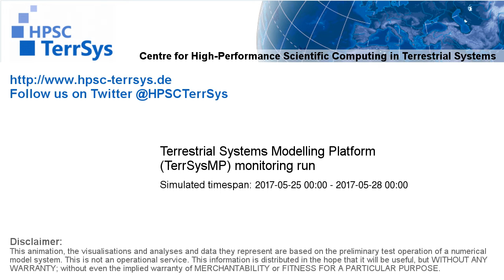TerrSysMP monitoring run 2017-05-25 - wind speed - Europe (72h)